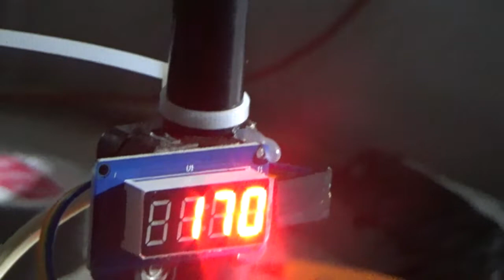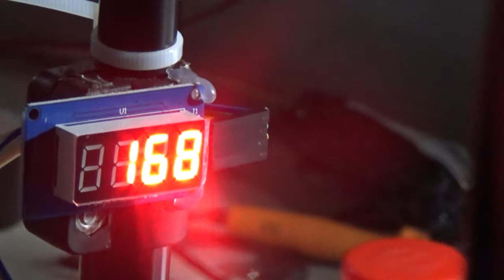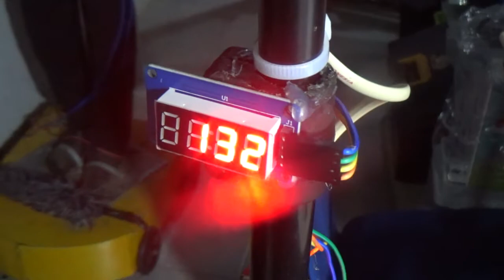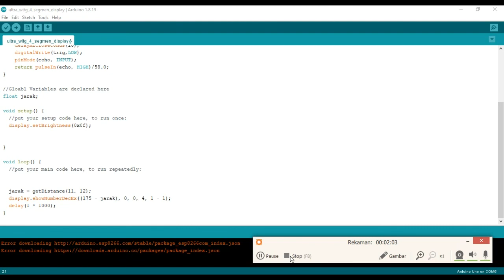Membuat alat PENGUKUR TINGGI BADAN berbasis ARDUINO nano || coding blok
"Dalam video ini, kita akan membuat alat pengukur tinggi badan menggunakan Arduino Nano. Alat ini akan membantu Anda mengetahui tinggi badan dengan akurasi tinggi dan mudah digunakan. Ikuti langkah-langkah kami dan buat alat ini sendiri di rumah.

bentuk suport chanel ini dengan berdonasi seikhlasnya teman teman